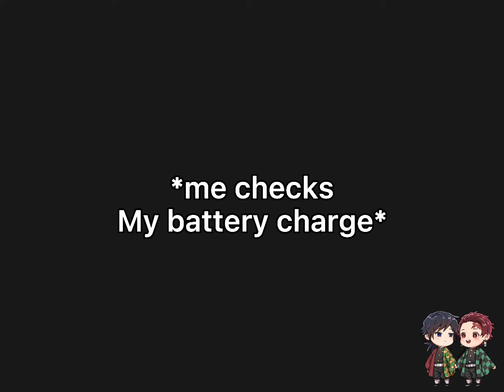Your MHA boyfriend based of you battery charge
Let me know if you want any thing else I’m working on a drawing vid just saying